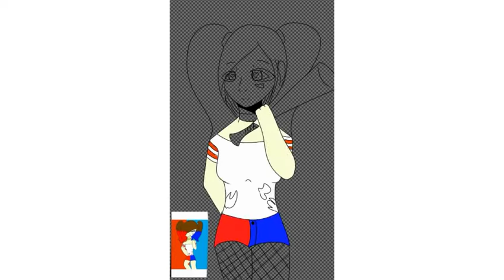Para o concurso da lydia gamew_br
Ficou básico ^^